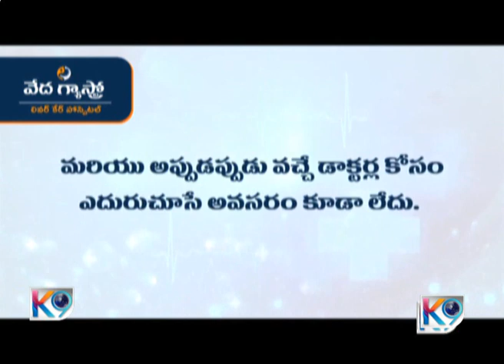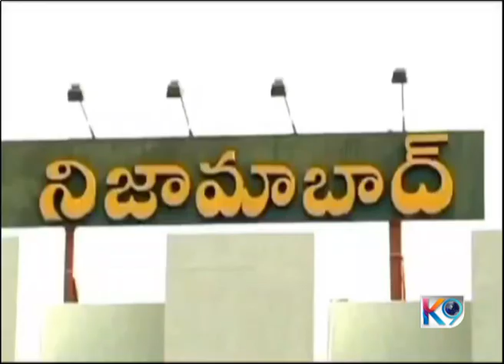K9news 02-10-2024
Presented By
Trayi Communication ( K9 Channel )
Kamareddy.

News Anchor
Mohammad Abid.
News Editor
E.Venkatesh